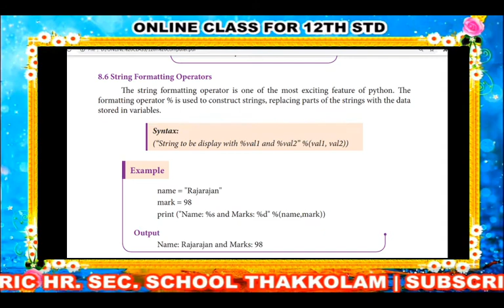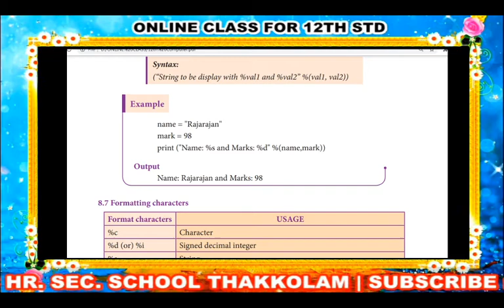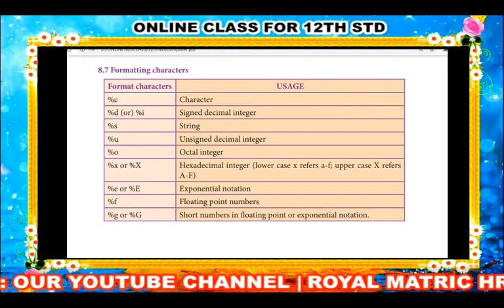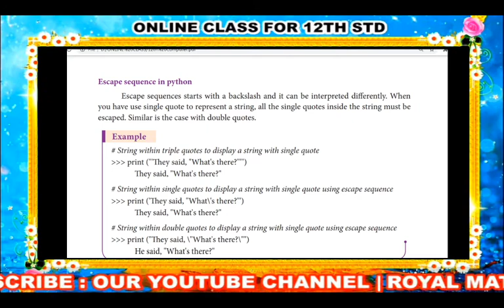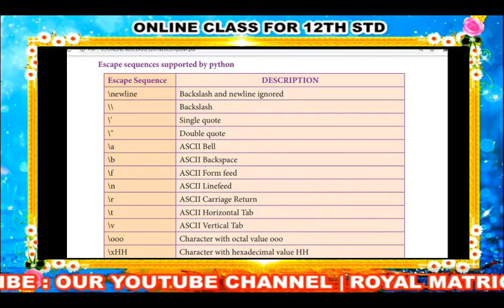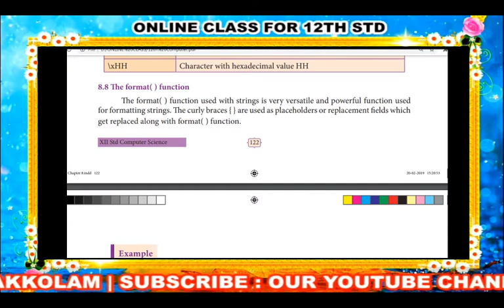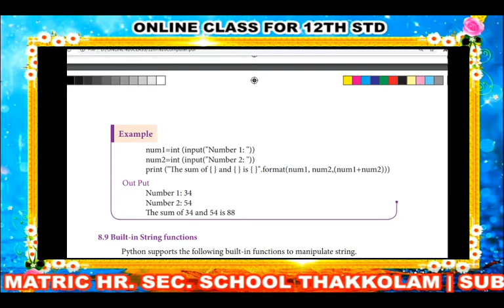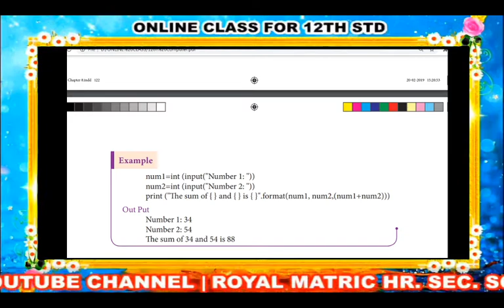12th STD Computer Science Class-24